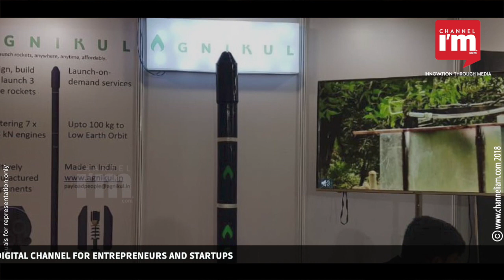Kerala Government & ISRO join together for Spacetech park to promote space technology startups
സ്പെയ്സ് ടെക്നോളജി സ്റ്റാര്‍ട്ടപ്പുകള്‍ക്കായി രാജ്യത്തെ തന്നെ ഏറ്റവും വലിയ കുതിപ്പിന് കേരളം തയ്യാറെടുക്കുകയാണ്. സ്‌പേസ് ഇന്‍ഡസ്ട്രിയില്‍ പ്രവര്‍ത്തിക്കുന്ന സ്റ്റാര്‍ട്ടപ്പുകള്‍ക്ക് വേണ്ട ടെസ്റ്റിംഗ് ഫെസിലിറ്റിക്കായി കടഞഛ യുമായി ചേര്‍ന്ന് അത്യാധുനിക സൗകര്യങ്ങളാണ് വരാന്‍ പോകുന്നതെന്ന് കേരള സ്റ്റാര്‍ട്ടപ്പ് മിഷന്‍ സിഇഒ ഡോ. സജി ഗോപിനാഥ് വ്യക്തമാക്കി. ISRO യുടെ സഹകരണത്തോടെ സംസ്ഥാന സര്‍ക്കാര്‍ ഒരുക്കുന്ന നാനോ സ്‌പേസ് പാര്‍ക്കിന് കേരള സ്റ്റാര്‍ട്ടപ്പ് മിഷനാണ് ചുക്കാന്‍ പിടിക്കുന്നത്.  സ്‌പേസ് ടെക്‌നോളജിയില്‍ കേരളത്തിന്റെ സ്‌ട്രോങ് ടാലന്റ് പൂള്‍ ഉപയോഗിക്കാനാകും വിധം വിവിധ പദ്ധതികള്‍ സ്‌പേസ് പാര്‍ക്കില്‍ ഒരുക്കും.